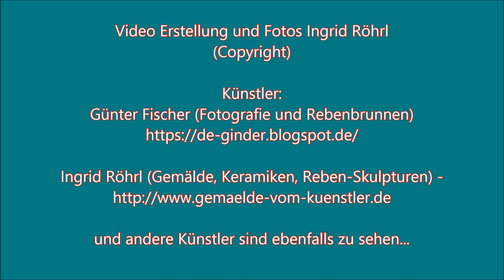Ausstellung Künstlerin Ingrid Röhrl Café Kaffeefleck Bad Bergzabern Oktober 2017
. den ganzen Oktober lang ist diese Ausstellung in diesem gemütlichen und netten Café in Bad Bergzabern zu sehen. Genießen sie die vielfältigen Kaffeespezialitäten und viele andere Leckereien und natürlich auch die Bilder dieser Ausstellung, die alle auch bei der Künstlerin zu erwerben sind.
Dieses Video darf gerne weiter geteilt werden doch beachten sie bitte das Copyright - Danke